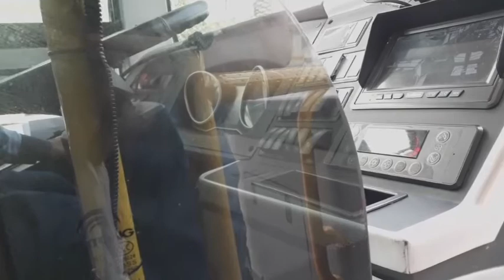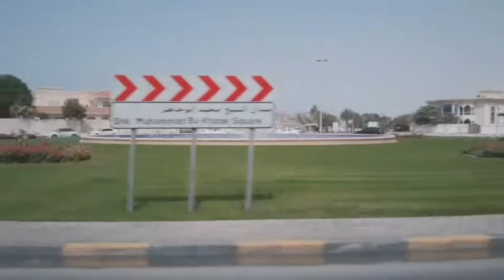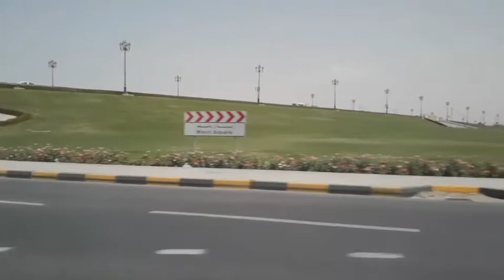Bus ride to work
Road and music